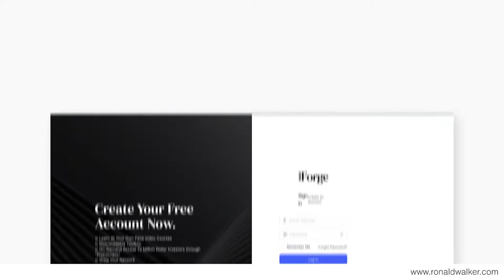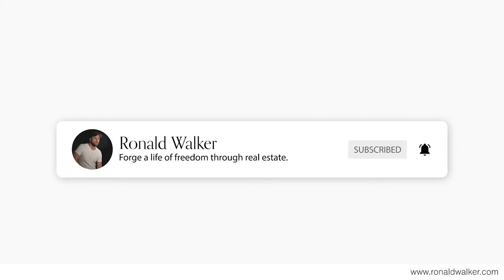HOW TO QUICKLY GET STARTED IN REAL ESTATE | Forged2Win With Ronald Walker Episode One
HOW TO QUICKLY  GET STARTED IN REAL ESTATE

Hosted by Ronald Walker, Forged2Win exists to propel its viewers to the next level. Through how-to videos and exclusive one-on-one interviews prepare to be forged into the winner that you were born to be.

Get your free account for The Inner Forge, where you can find more free resources just like this one. for more information.